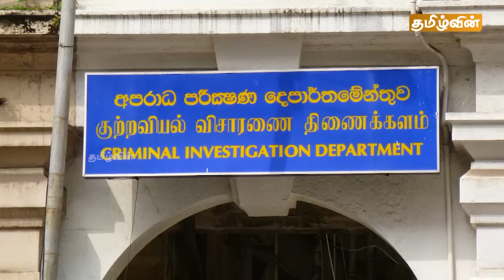🔴Breaking இன்றைய முக்கிய செய்திகள் -25.11.2024 | Srilanka Tamil Breaking News